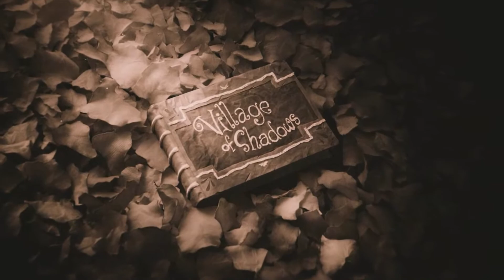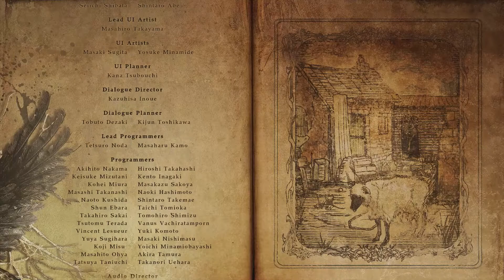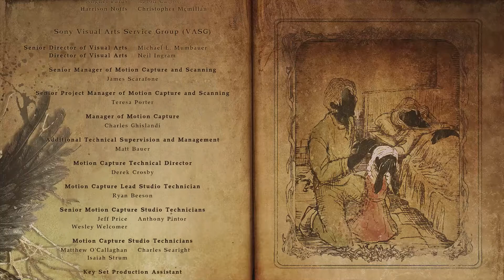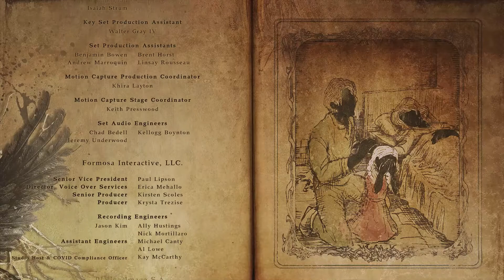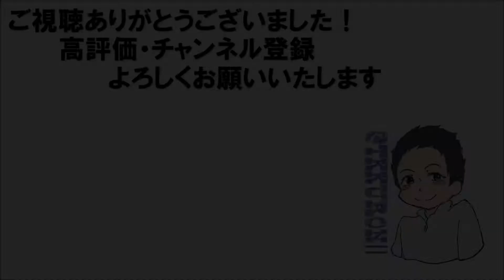【ホラー】バイオハザードヴィレッジ マジ泣きしました・・・ パート２５